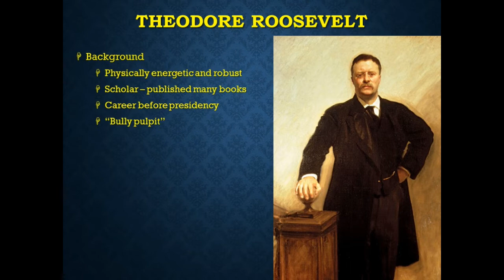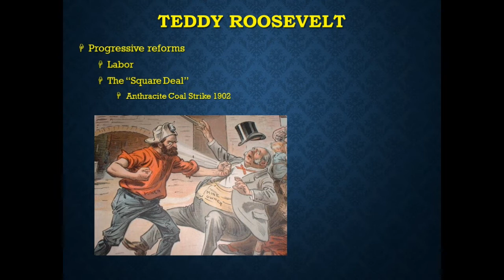Gilded Age and the Progressive Era | Lecture 11part 1Progressives in the White House:Teddy Roosevelt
An examination of the life and early presidency of Theodore Roosevelt.